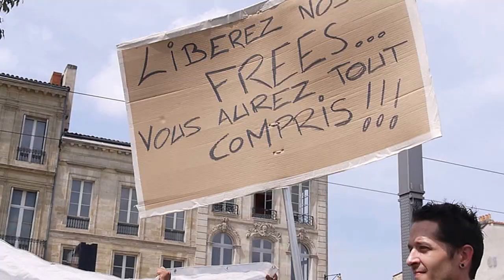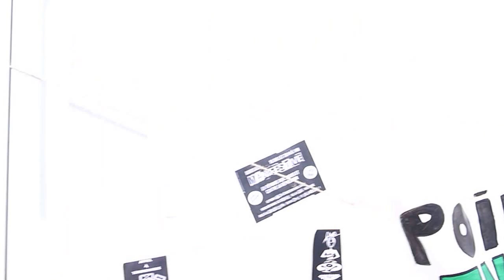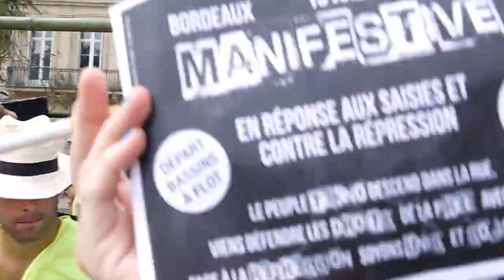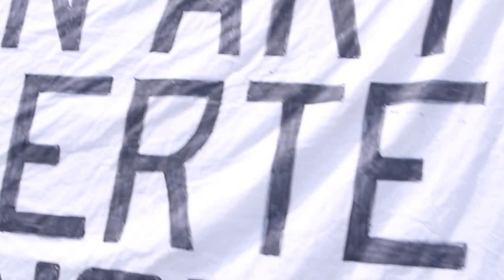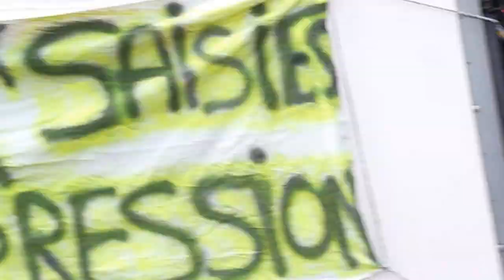Manifestive Bordeaux le 19 juillet 2014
Contre la loi Mariani !

Tous ensemble .c'était Énormeeeee !!!